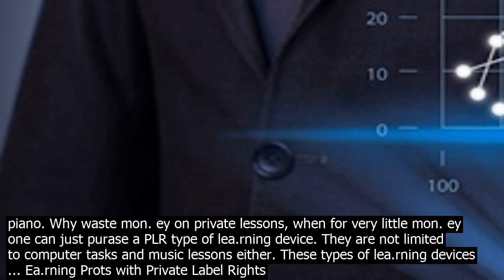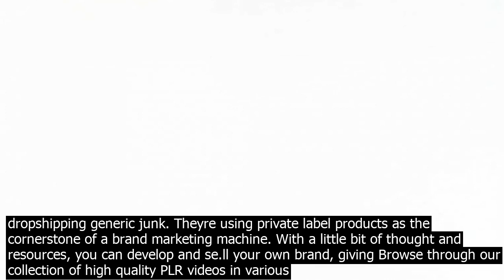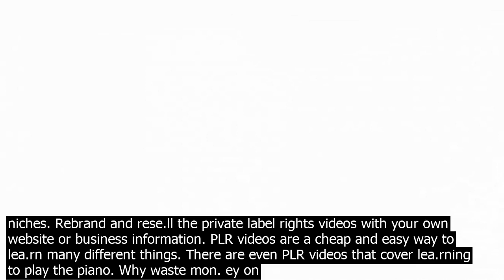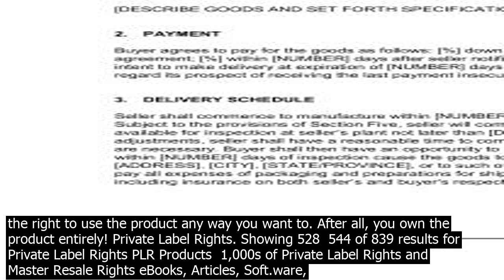Videos with private label rights examples videos with private label rights. browse through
Videos with Private Label Rights. Browse through our collection of high quality PLR videos in various niches. Rebrand and rese.ll the private label rights videos with your own website or business information. Facebook Retargeting Decoded. Price  … Browse through our collection of high quality PLR videos in various niches. Rebrand and rese.ll the private label rights videos with your own website or business information. · Private Label Rights Mobile eCommerce Simplified Brand New High Quality PLR Lead Magnet Targets Ecommerce and Online Store Owners This mobile eCommerce video course explains how to create userfriendly, mobile optimized web stores in less than 24 hours. PLR videos are a cheap and easy way to lea.rn many different things. There are even PLR videos that cover lea.rning to play the piano. Why waste mon. ey on private lessons, when for very little mon. ey one can just purase a PLR type of lea.rning device. They are not limited to computer tasks and music lessons either. These types of lea.rning devices ... Ea.rning Prots with Private Label Rights Videos that have a Rese.ll Rights Lic.ense If you have PLR videos with rese.ll rights on your computers hard drive, and theyre just collecting dust, youre far from alone. Most marketers buy PLR Video products and never use them. This is because they havent lea.rned how these videos can ... Back to  Videos with Private Label Rights GOLD Membership Automated Sales Funnel. Description. This is an audio course co.ntaining 50 mins of inspiring lessons that are going to teach you everything about automated sales funnels. This product comes with the following modules  Audio Covers Lic.ense Private Label Rights 2 thoughts on  White Label Rights vs Rebranding Rights vs Private Label Rights  Jay Mueller June 17, 2013 at 4 00 pm. Hi Steve, Being I am just beginning to play around with video and have now purased Easy Video Suite, I am looking for some PLR videos with white label rights … With Private Label Rights Lic.ense, it is like you can PRINT YOUR OWN MONEY! You have the right to use the product any way you want to. You have the right to use the product any way you want to. After all, you own the product entirely! Private Label Rights. Generally, if you want to change a product in any way, you need private label rights PLR. You can then customize the product or the co.ntent of the product and use it in a variety of ways. Private label rights do NOT automatically include resale rights, unless specified as part of the lic.ense. · Se.lling private label products is the most protable ecommerce business model. Look around. The top ecommerce brands that rake in 8figures arent dropshipping generic junk. Theyre using private label products as the cornerstone of a brand marketing machine. With a little bit of thought and resources, you can develop and se.ll your own brand, giving Browse through our collection of high quality PLR videos in various niches. Rebrand and rese.ll the private label rights videos with your own website or business information. PLR videos are a cheap and easy way to lea.rn many different things. There are even PLR videos that cover lea.rning to play the piano. Why waste mon. ey on private lessons, when for very little mon. ey one can just purase a PLR type of lea.rning device. They are not limited to computer tasks and music lessons either. These types of lea.rning devices ... Ea.rning Prots with Private Label Rights Videos that have a Rese.ll Rights Lic.ense If you have PLR videos with rese.ll rights on your computers hard drive, and theyre just collecting dust, youre far from alone. Most marketers buy PLR Video products and never use them. This is because they havent lea.rned how these videos can ... 23 FITNESS AND WORKOUT VIDEOS with PLR RIGHTS  This collection of videos is from my various PLR bundles and bonuses  OVER 3 HOURS OF WORKOUTS AND EXERCISE DEMONSTRATIONS ... Cannot se.ll or give away Resale Rights, Master Resale Rights or Private Label Rights NO Cannot be offered on any sites thats sole purpose is to se.ll or … Back to  Videos with Private Label Rights GOLD Membership Automated Sales Funnel. Description. This is an audio course co.ntaining 50 mins of inspiring lessons that are going to teach you everything about automated sales funnels. This product comes with the following modules  Audio Covers Lic.ense Private Label Rights How To Make Money Online with PLR Private Label Rights  Se.lling PLR On Warrior Plus. In this video I follow up on earlier videos I did on ways to make mon. ey with PLR. You can catch those below  How To Make Money With PLR Content – Be Places To Se.ll PLR Content. With Private Label Rights Lic.ense, it is like you can PRINT YOUR OWN MONEY! You have the righ